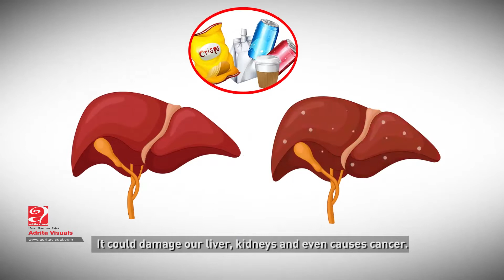Plastic Pollution IR Documentary || Dhaka || Adritra Visuals Documentary